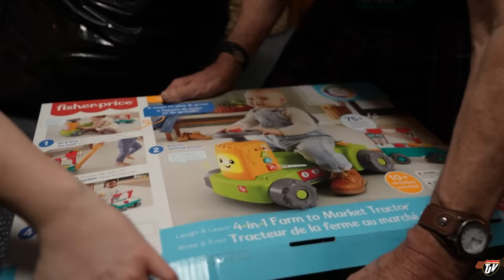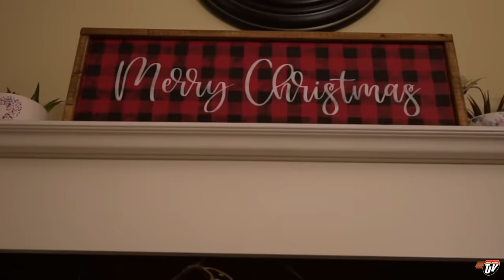FAMILY | Christmas 2023 | Vlog #2965